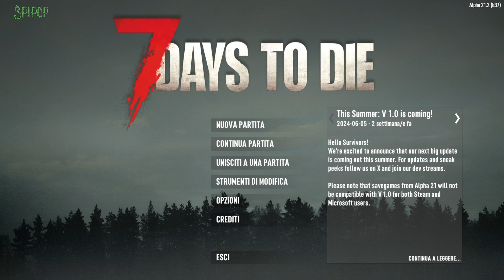7 days to die speciali lune rosse ad oltranza ep2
7 days to die speciali lune rosse ad oltranza ep2